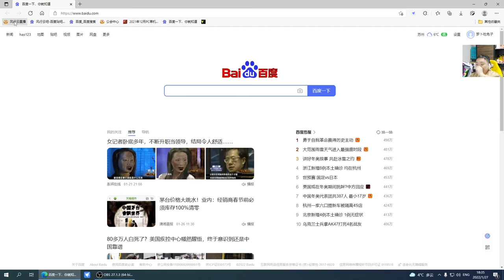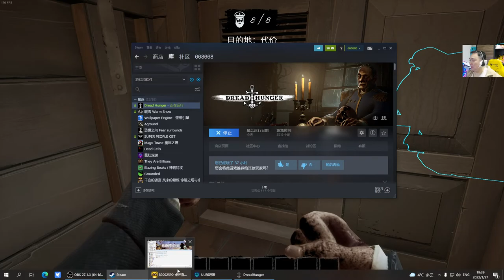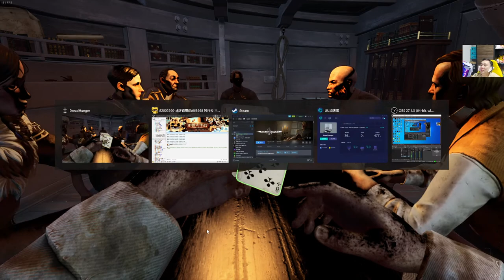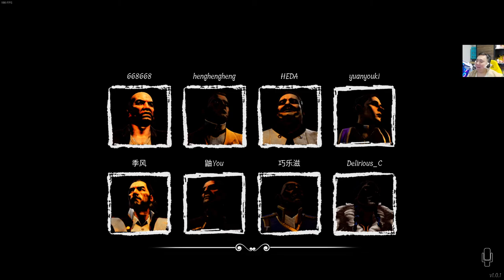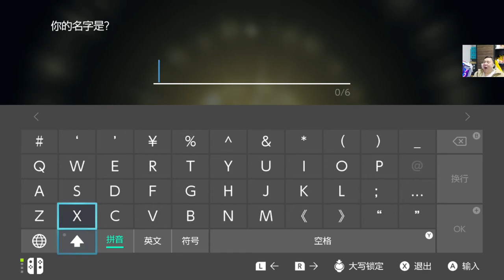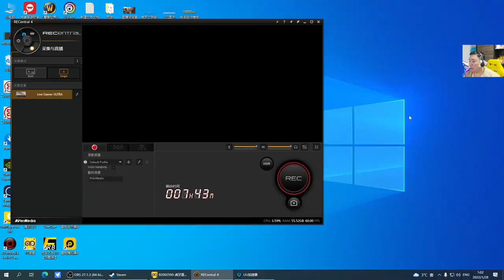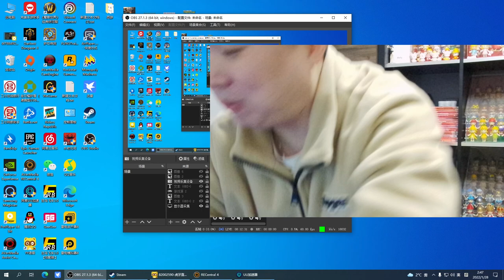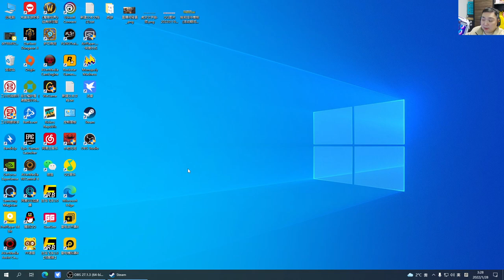风行云 - 2022-01-27 18:35:24 - 录像